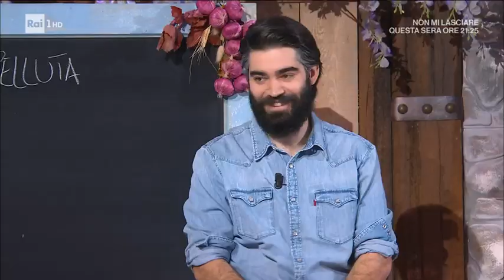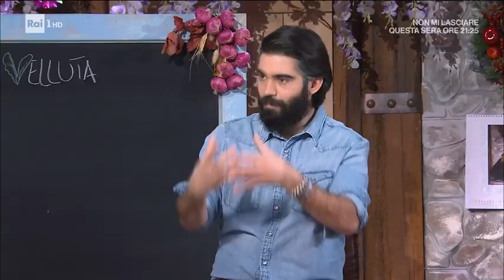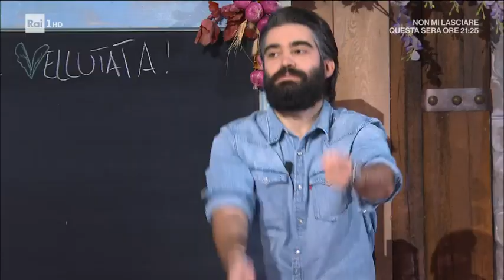Cavolo che vellutata - È sempre mezzogiorno 24/01/2022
- I gemelli Billi preparano un piatto vegetariano, una crema di verdure. Prepariamo la "cavolo che vellutata".

Ingredienti:
1 cavolfiore, 750 g patate a pasta bianca, 1 porro, erba cipollina, 2 spicchi d'aglio, 30 g burro, 1 l acqua, olio evo, sale e pepe, 200 g cavolo nero, semi di sesamo e limone, olio evo, 4 tuorli, 200 g pangrattato, 1 l olio di semi

Procedimento:
Vellutata: in un tegame, facciamo scaldare il burro e mettiamo a stufare il porro affettato insieme all'aglio tritato, con il coperchio o con un goccino d'acqua. Uniamo le patate pelate e a dadini ed il cavolfiore a cimette. Lasciamo insaporire qualche istante, quindi copriamo con l'acqua (1 l). Sale e pepe, copriamo e lasciamo cuocere fino a cottura delle patate. A fine cottura, frulliamo con il mixer ad immersione, fino ad ottenere una crema liscia. Per le chips, puliamo il cavolo nero, eliminando la parte centrale. Su una teglia, irroriamo un foglio di carta forno con un filo d'olio, quindi disponiamo sopra la parte verde delle foglie di cavolo nero e le condiamo con sale, semi di sesamo e lino e ancora un filo d'olio. Mettiamo in forno caldo a 180° per 10 minuti. Per i tuorli fritti, mettiamo il pangrattato in una pirofila o piatto. Creiamo delle piccole fossette nel pangrattato e, in ognuna, inseriamo un tuorlo. Copriamo con altro pangrattato e lasciamo riposare per 10 minuti in frigorifero. Con delicatezza, preleviamo i tuorli fretti ed impanati e li tuffiamo in olio caldo e profondo; lasciamo friggere fino a doratura. Serviamo la crema di cavolfiore con sopra le chips di cavolo nero, i tuorli fritti e l'erba cipollina tritata.